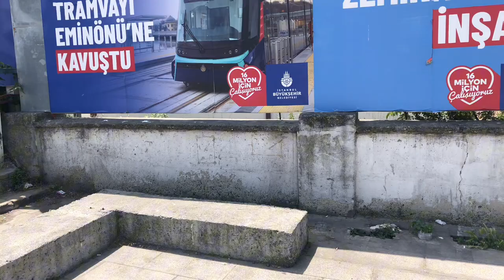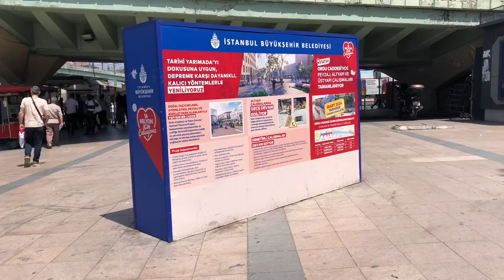1.bölüm: ENGELLİ KARDEŞLERİMİZİN SIKINTILARINI DİLE GETİREN SERİ ÇEKİMLERE BAŞLADIM :HER KONUDA YAZI